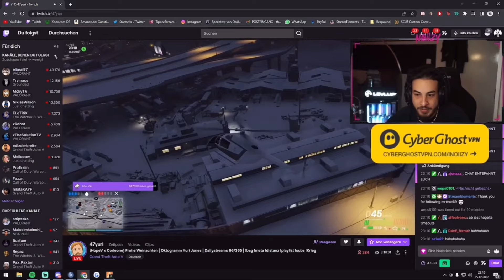OG‘s FIGHTEN gegen den halben SERVER 😲 | HopeV | Oktogramm | GTA Roleplay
Lasst gerne einen Like und Kommentar da 😎 Über ein Abo würde ich mich natürlich auch freuen!

—— OG POR VIDA ——

Achtung!
Dieses Video soll niemanden beleidigen. Es dient ausschließlich der Unterhaltung und spiegelt nicht meine Meinung über die dargestellten Personen oder Produkte wieder.

Ein selbständiges Werk, das in freier Benutzung des Werkes eines anderen geschaffen worden ist, darf ohne Zustimmung des Urhebers des benutzten
Werkes veröffentlicht und verwertet werden.

Falls es dennoch Probleme mit den im Video gezeigten Inhalten geben sollte, kontaktieren Sie mich